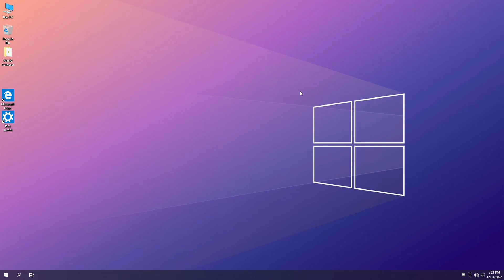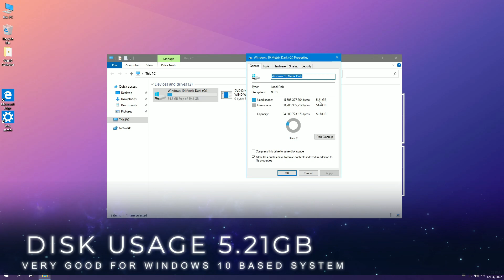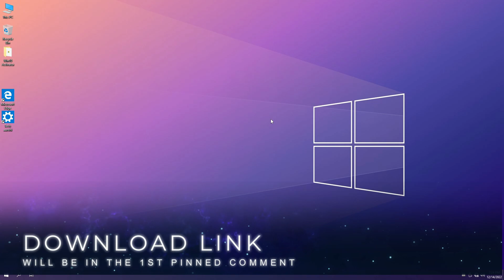WINDOWS 10 METRIX LITE FOR LOW END PC (REVIEW)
🎁How to Install Windows 10 Lite This is windows 10 metrix lite a Custom Windows 10 release based on windows 10 20h2 and intended for Low End PC, watch entire video to see this wonderful operating system.

HAVE YOU EVER INSTALLED A WINDOWS LITE BEFORE?